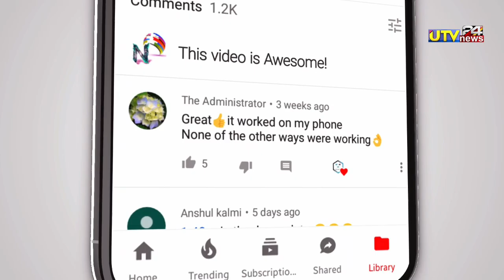दूसरे टेस्ट में इंग्लैंड के खिलाफ हार्दिक पांड्या ने किया चमत्कार,India vs England 2ndtest,utvnews24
एडिटर -नरेश

1000 sub complete on 5/7/19
10000 sub complete on 1/8/19
100k sub complete on 12/08/19💯
200K sub complete on 30/08/2019👍
300k sub complete on 29/09/2019👍
400k sub complete on 02/11/2019
500k(0.5million) complete 19/12/19💗
600k sub complete on 10/2/2020👌
700k sub complete on 01/04/2020
800k sub complete on 25/10/2020